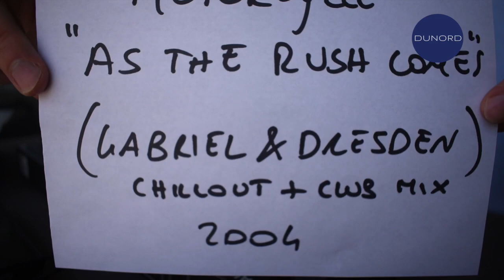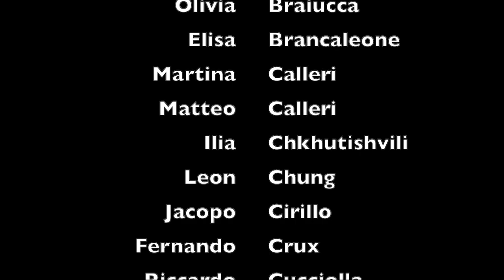Gabriel and Dresden Monograph by Dunord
Dunord presents monographs, this episode on Gabriel and Dresden.

It is a special episode as we collected windows' views from all over the world. Friends just sent us a short clip with the footage they recorded straight out their windows. These acquired a greater sense during this global lockdown. We hope you will enjoy this virtual tour of the world.

What about Gabriel and Dresden?
They are two deejays and producers from the United States, who - despite a break which lasted about ten years - are shaping the progressive and trance scene since 2001. They met at a party hosted by grooveradio.com, the legendary club culture radio, at Miami Winter Music Conference in March 2001. Some say they make “Sad hopeful music” and every set and every album they do is a magical and emotional journey. Nature is an important element for their inspiration and you can find it in many songs. Recently they also published a short movie, which is composed of three tracks from their last album (Remedy 2020) and it was filmed in the scenic surroundings of the Olympic Peninsula in Washington, USA.

Special thanks to Miguel Salazar for technical support.